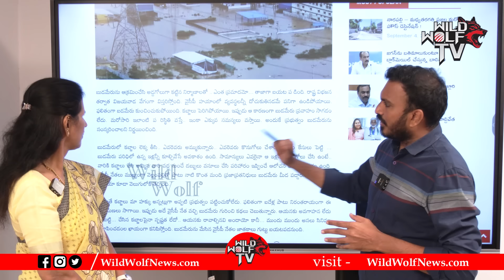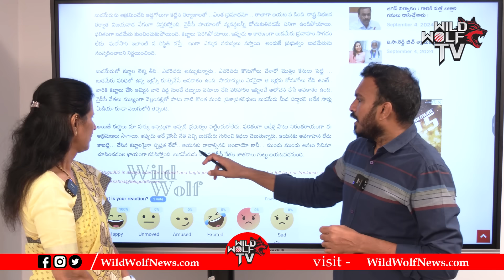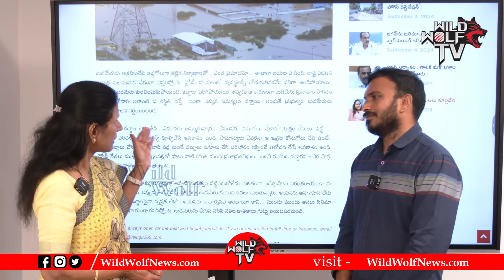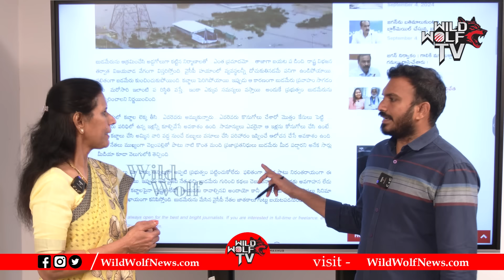CM Chandrababu Special Focus On Vijayawada Budameru | Krishna Floods | TDP | YS Jagan | Wild Wolf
Watch►CM Chandrababu Special Focus On Vijayawada Budameru | Krishna Floods | TDP | YS Jagan | Wild Wolf